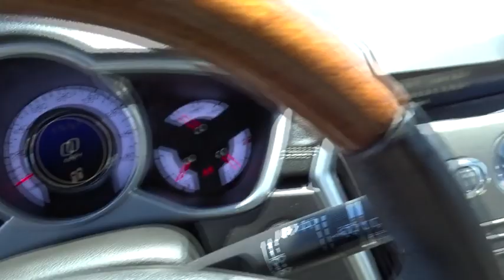2010 Cadillac SRX Atlanta, Marietta, Decatur, Johns Creek, Alpharetta, GA 9360A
Black Raven Used 2010 Cadillac SRX available in Atlanta, Georgia at Hennessy Ford. Servicing the Marietta, Decatur, Johns Creek, Alpharetta, GA area.
2010 Cadillac SRX Performance Collection - Stock#: 9360A - VIN#: 3GYFNBEY1AS602559

Hennessy Ford
5675 Peachtree Industrial Blvd